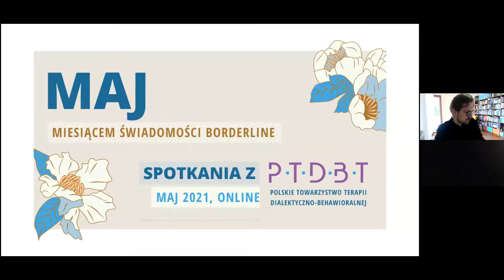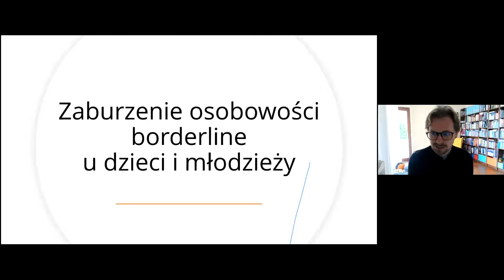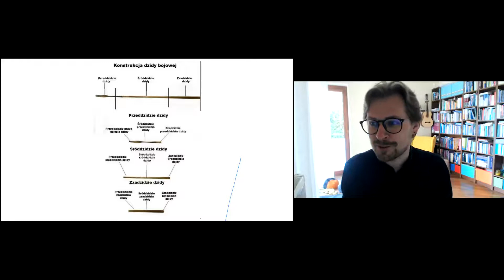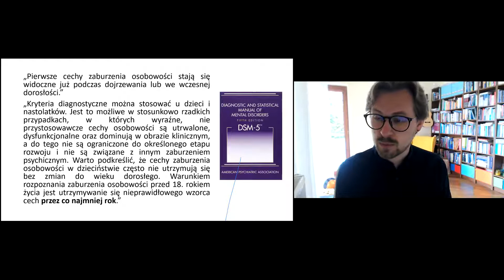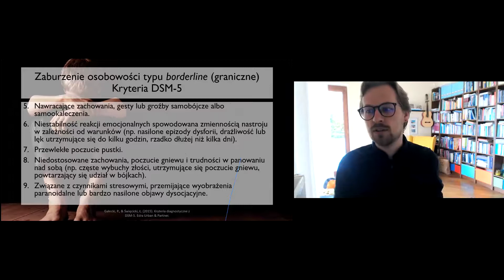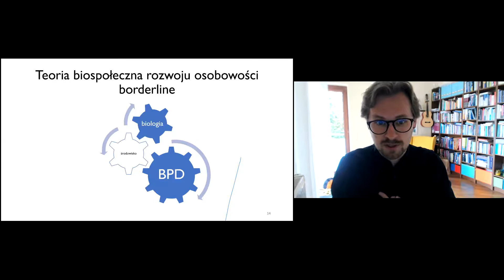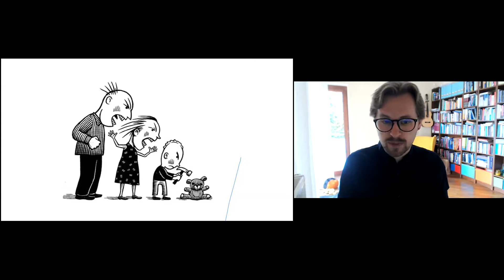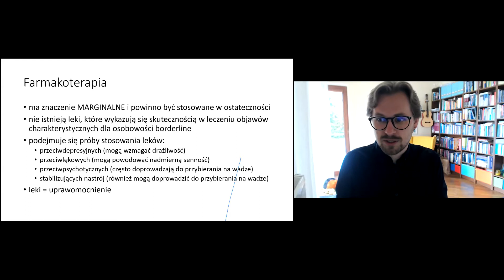Zaburzenie osobowości BPD w kontekście rozwojowym, Bartłomiej Taurogiński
Zaburzenie osobowości borderline w kontekście rozwojowym - diagnozowanie, farmakoterapia i psychoterapia pacjentów dziecięco-młodzieżowych. Perspektywa psychiatry dziecięcego. | Bartłomiej Taurogiński

Wspaniała prezentacja, która przypomina nam o tym jaki jest cel stawiania diagnozy. O tym, że diagnoza ma pomagać dobierać leczenie. O tym, że diagnoza może się zmienić i o tym, jak trudne jest  diagnozowanie.

Wspaniałe wzruszające i poruszające umysł wystąpienie!

🌷 lek. Bartłomiej Taurogiński - Lekarz specjalista w zakresie psychiatrii dzieci i młodzieży, psychoterapeuta w trakcie szkolenia.

Grupa dla specjalistów „Uczę się DBT”
🌷  STRONA PTDBT:
Bezpłatny program dla rodzin i bliskich osób z BPD, Family Connections
Informacje i Szkolenia dla profesjonalistów
Twoje wsparcie jest bezcenne - dziękujemy
SZKOLENIA
🌷 Osoby, które chcą wstępnie zapoznać się z podejściem zapraszamy na "Wprowadzenie do DBT" które rozpocznie się 11 października 2021 - więcej tutaj
🌷 Osoby, które chciałyby dowiedzieć się jak prowadzić trening umiejętności DBT zapraszamy na szkolenie "Jak prowadzić trening umiejętności DBT" listopad/grudzień 2021
🌷 A całościowe szkolenie DBT, 4-częściowe roczne z pracą w zespole konsultacyjnym, "DBT Comprehensive" tutaj